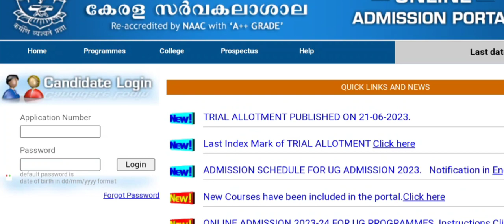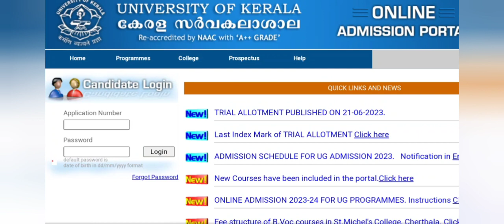Degree First Allotment Published 🔥|Degree admission 2023|Latest Updates